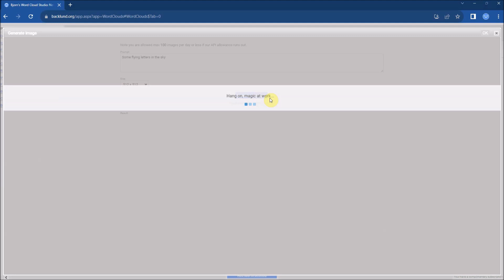Bjorn's Word Clouds + (AI generated) background images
Bjorn's Word Clouds (version 3.1) now supports background images to add a little touch to the generated clouds. By default the background images are displayed in gray and low opacity to not clutter the cloud (this can of course be easily changed).
This version also enables AI generated background images, as seen in this short video.